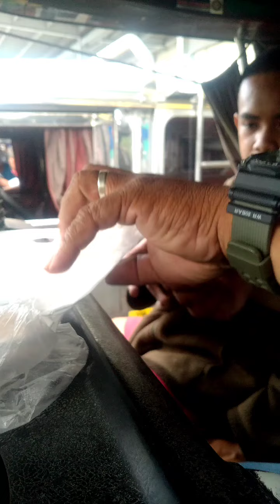tulungan natin yung mga taong nangangailangan🥰